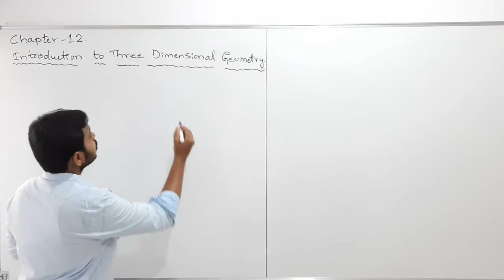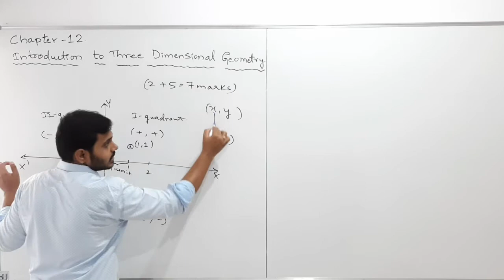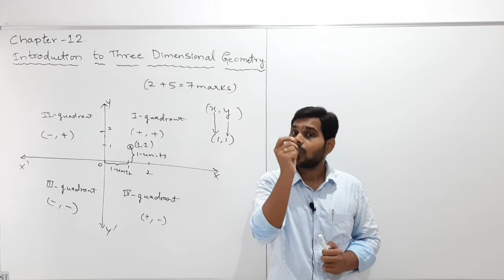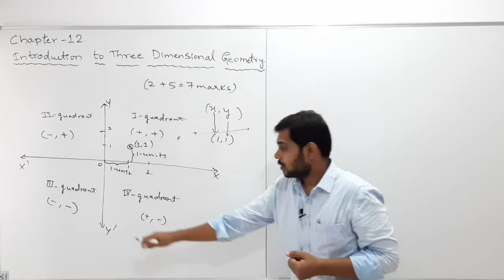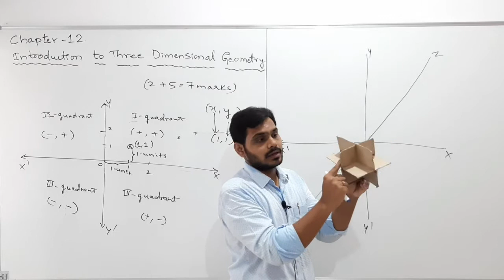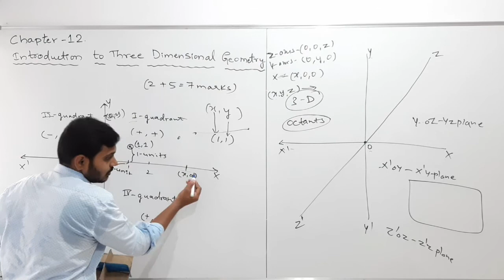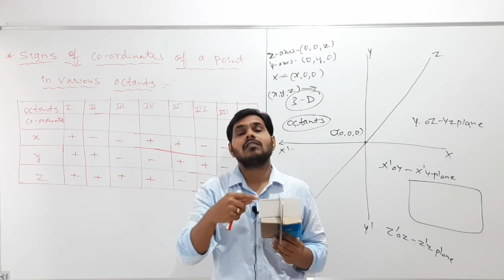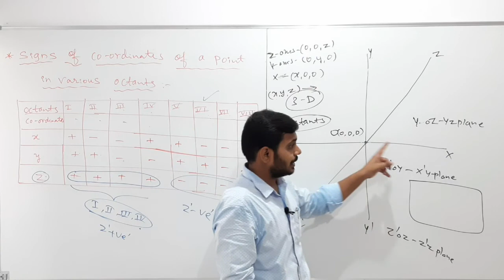CLASS 11TH MATHEMATICS ( INTRODUCTION TO 3-D GEOMETRY) [ PART - 1 ]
INTRODUCTION  AND SIGNS OF COORDINATES OF A POINT IN VARIOUS  OCTANTS